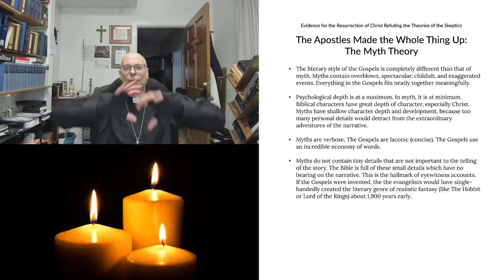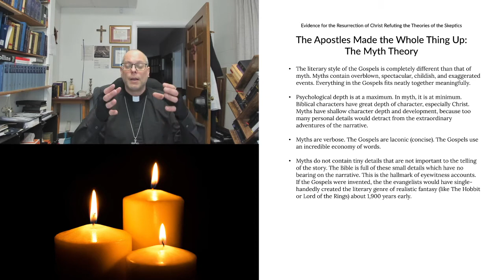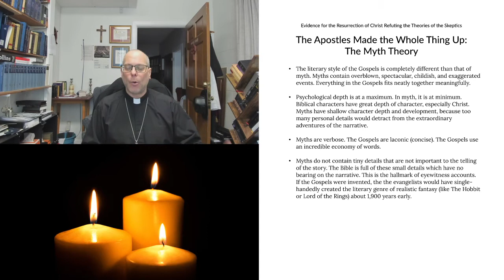Confirmation Apologetics The Resurrection Part 3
Confirmation
Apologetics
Evidence for the Resurrection Part 3
Read two accounts of the crucifixion and resurrection before beginning the videos, from any of the four Gospels.